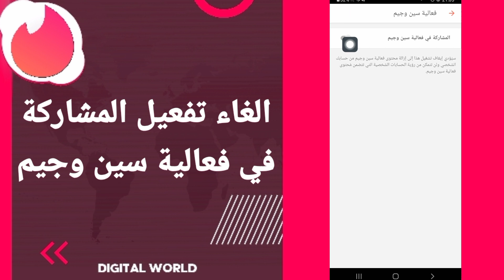كيفية طريقة الغاء وايقاف تفعيل وتشغيل المشاركة في فعالية سين وجيم على تطبيق تيندر Tinder